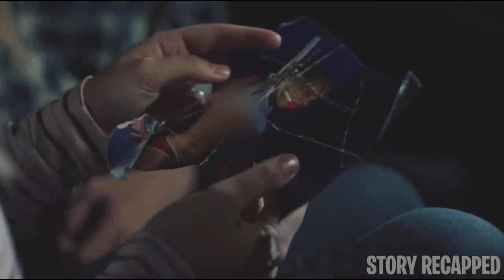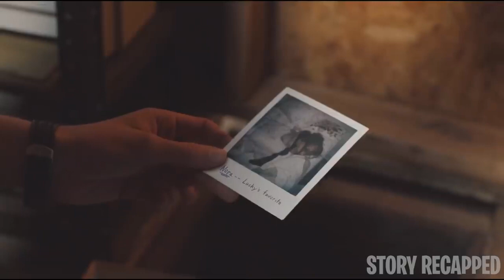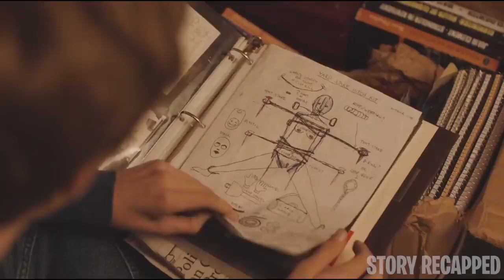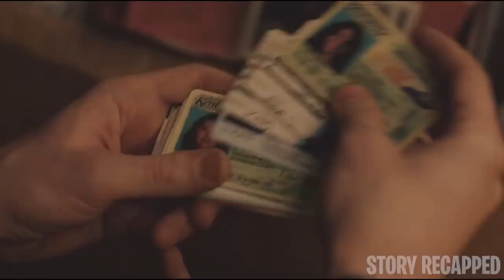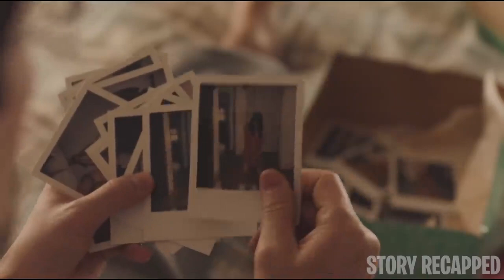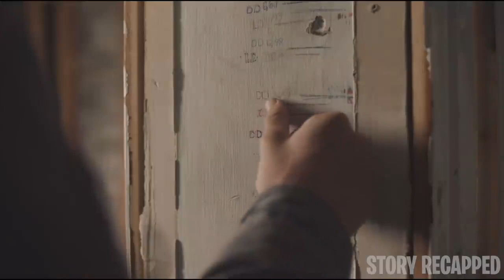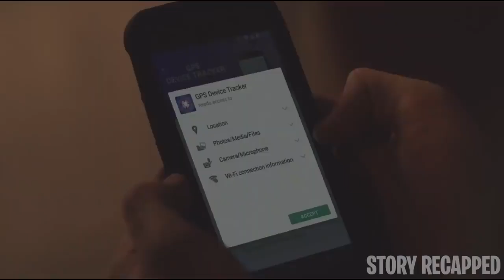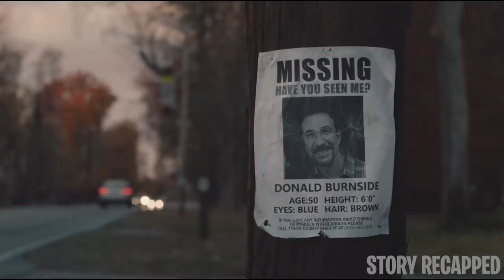Serial KILLER Takes DISTURBING Photos Of TIED GIRLS But Disappears Until Now